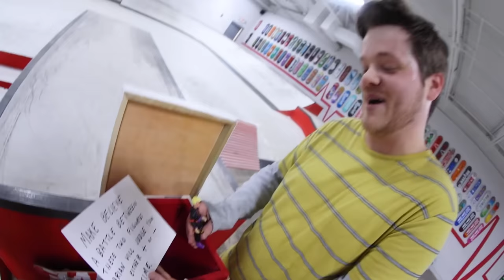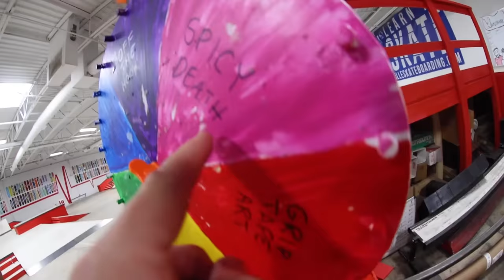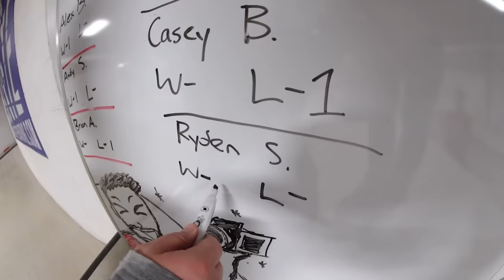SKATEBOARDING IN SOCCER CLEATS. (You Must Do It)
Ok this is not an easy task right here! It somehow was slippery but Casey was up for the challenge!  BUT the main challenge really came down to it! So watch, enjoy, and find out if Casey Managed to win! I hope you all were entertained by it.